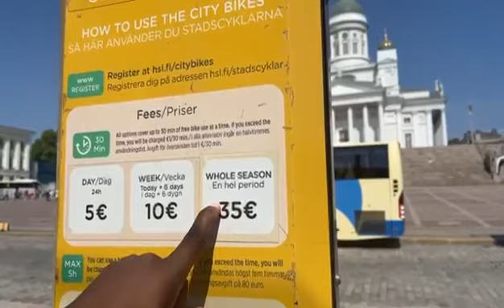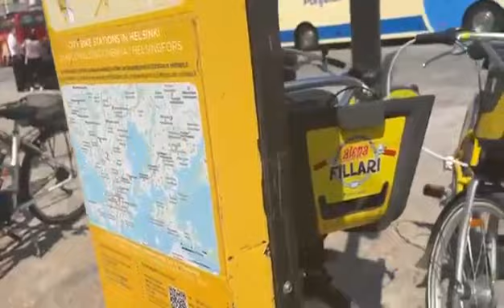Exploring Finland, World's Number One Country When It Comes To Happiness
Helsinki is a great city to explore on foot or on a bike, and has an excellent public transportation system that includes boats to the islands and trains to other destinations in Finland.